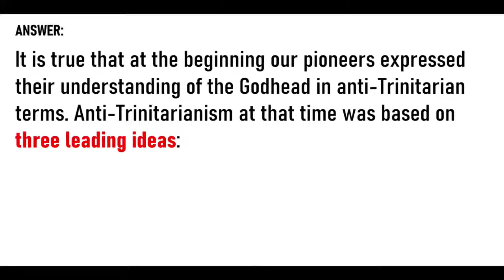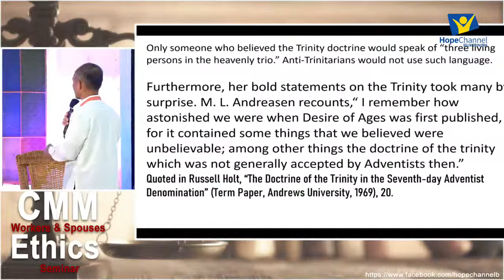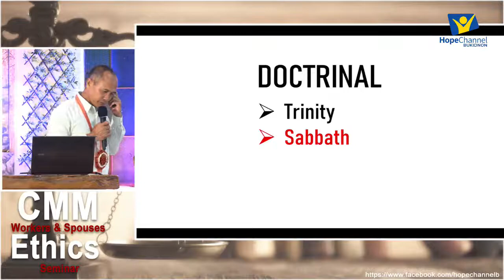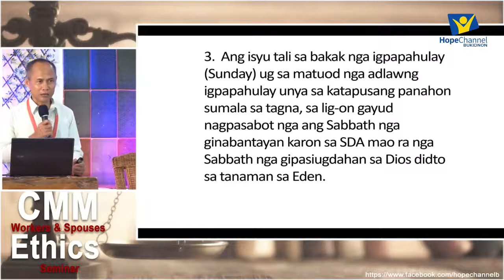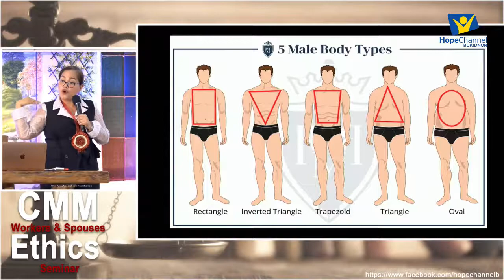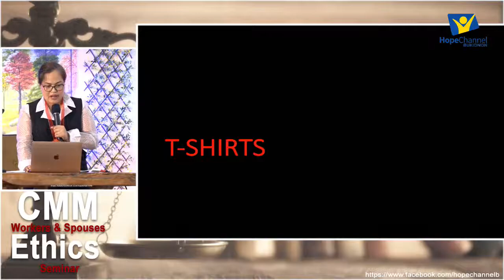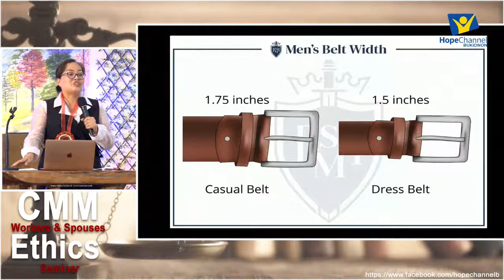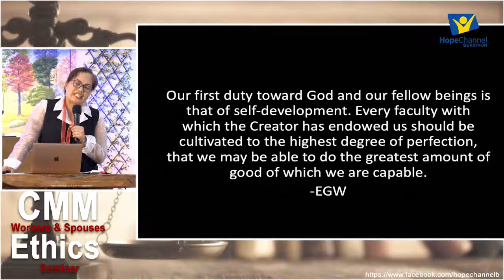LIVE | CMM Workers & Spouses Ethics Seminar | July 26, 2022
REPLAY! Youth Matters | July 25, 2022